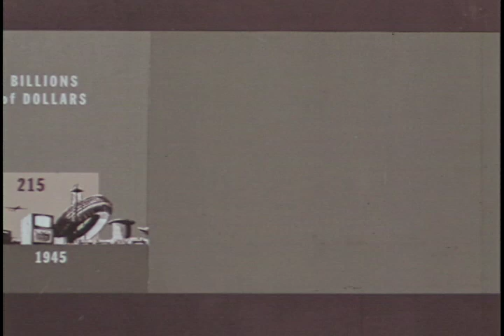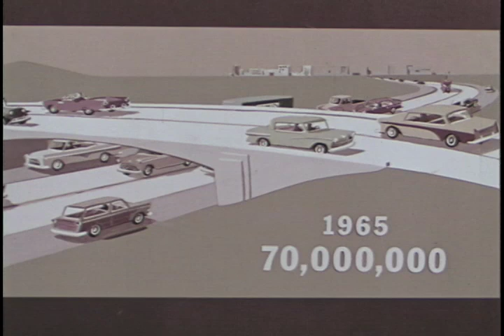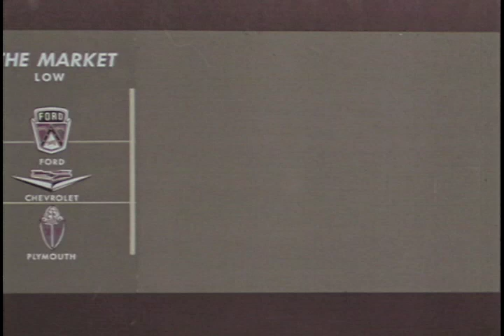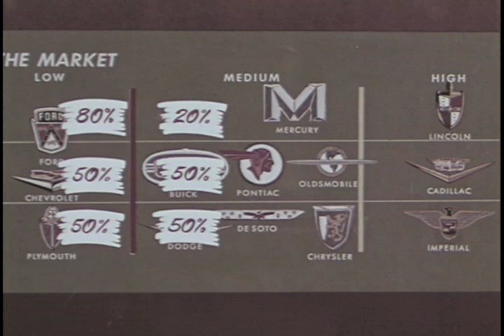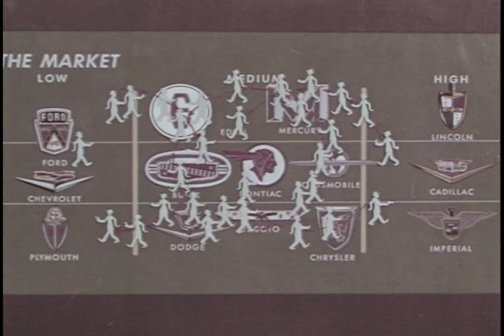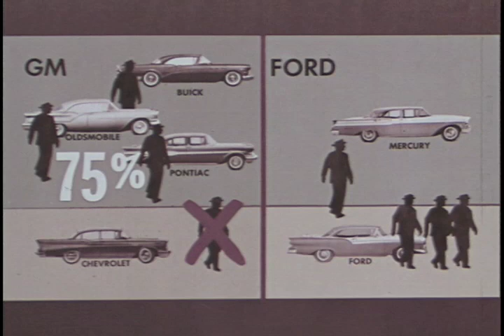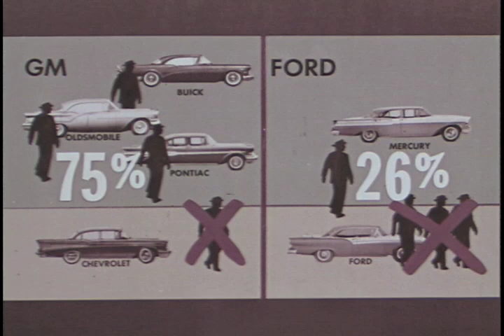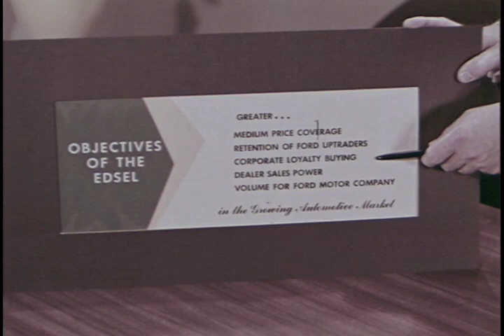The Case for Edsel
Ernest Judge talks about what it took and now much it cost to build a new division for Ford and introduce the Edsel.  It would be interesting to see what happened to the careers of the brain trust at Ford that spent 10 years making the case for and getting the Edsel to market only to have it become synonamous with failure.  It was a $250-million disaster.

Ref: S147